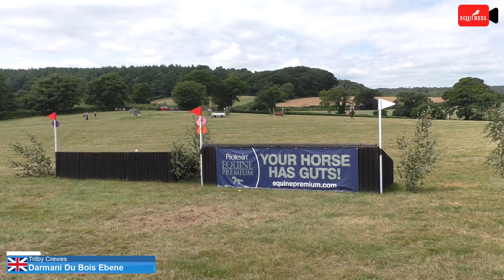STUNNING 17.1 6yr SELLE FRANCAIS EVENT HORSE - Ad ref 212965